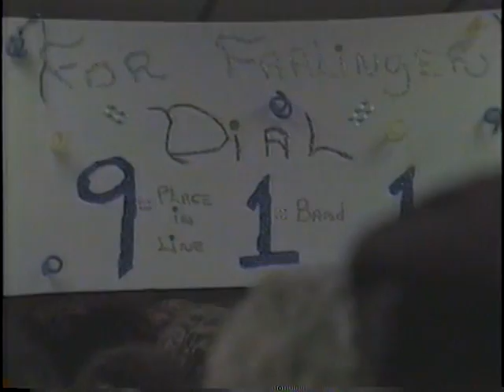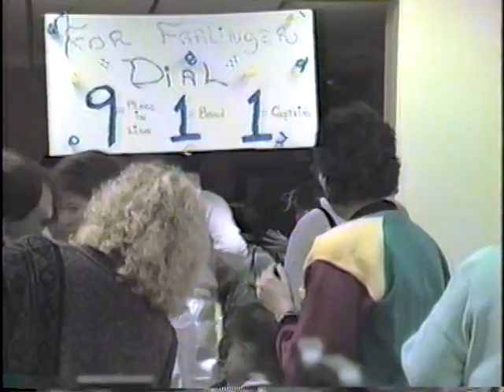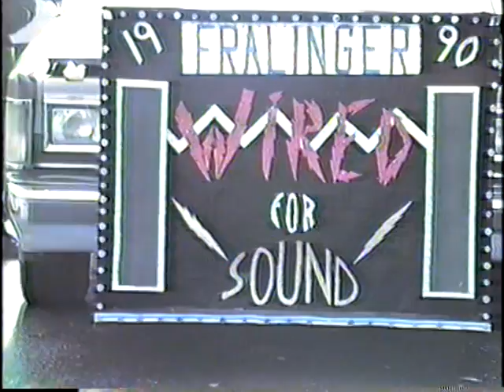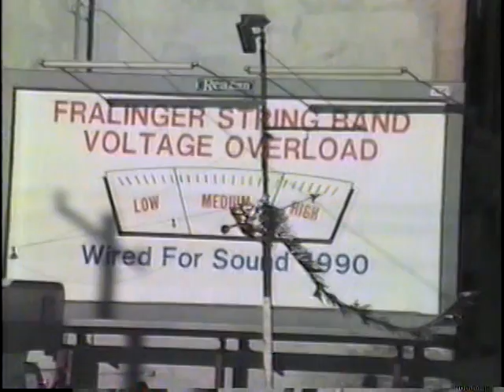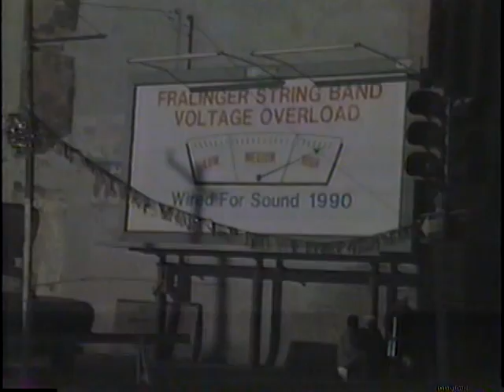1990 Fralinger Street